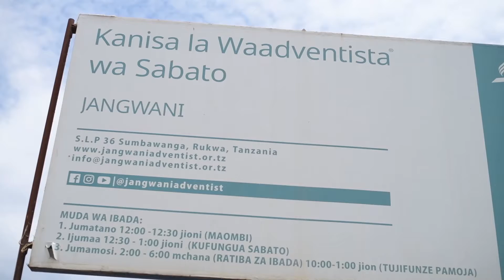RPC RUKWA ANG'AKA VIKALI ATOA ELIMU KUHUSU VITENDO VYA ULAWITI MKOANI RUKWA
by star extension media pro